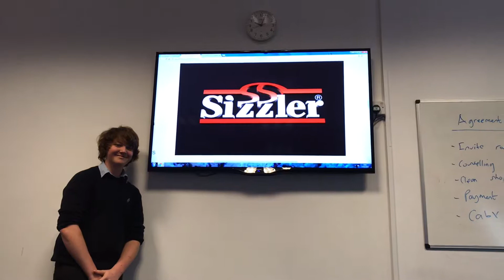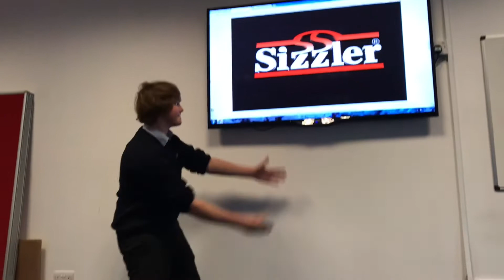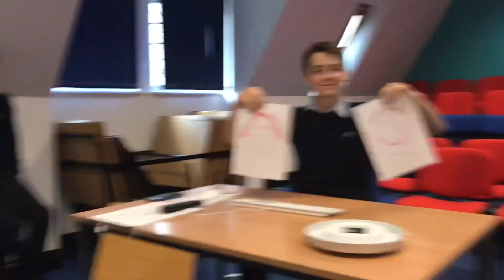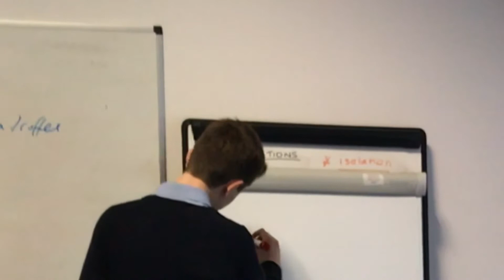English Advert. The Sizzler